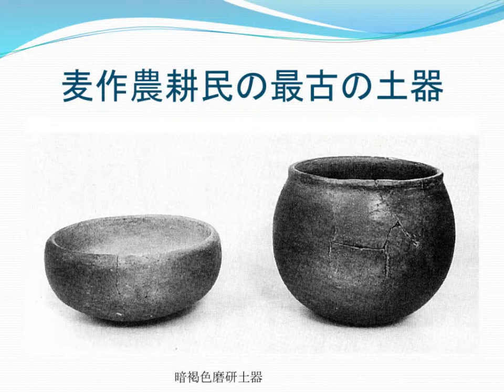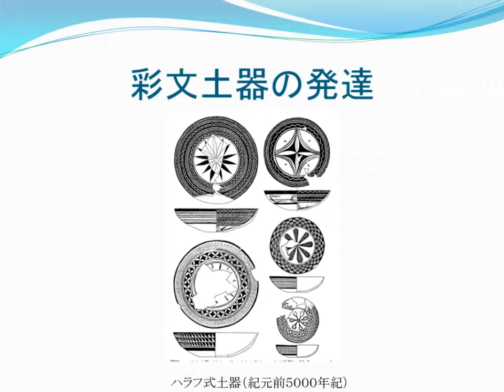小麦農耕民の最古の土器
三宅裕.　土器の誕生.　常木晃, 松本健　編.　文明の原点を探る−新石器時代の西アジア−.　同成社,　1995.
Mallowan ,M. E. L. and J. C. Rose. Excavations at Tall Arpachia, 1933.